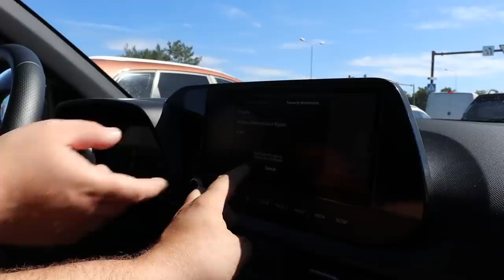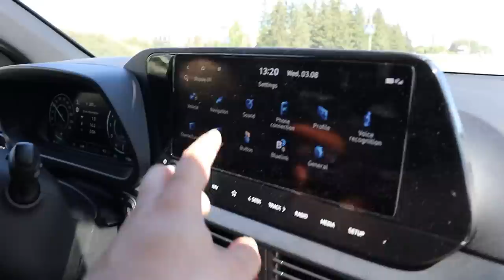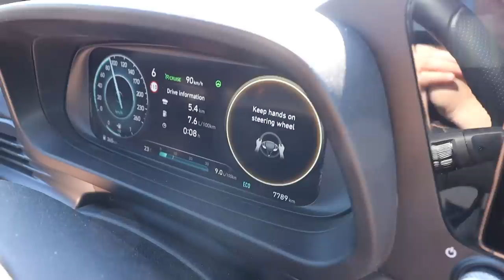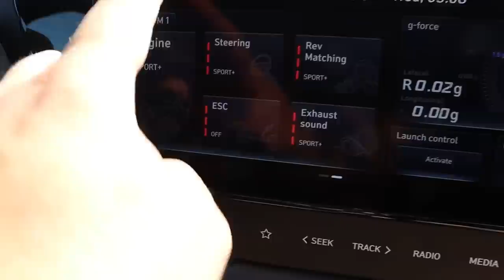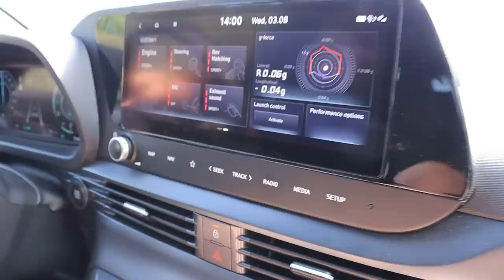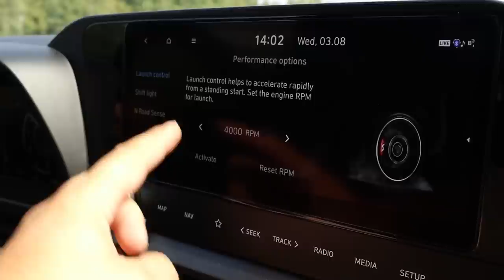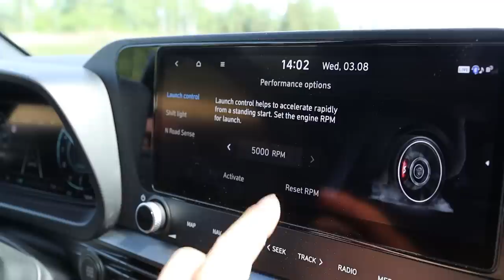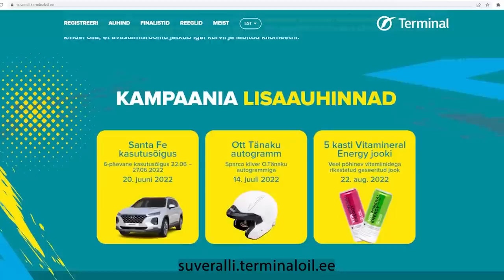Terminal Suveralli 2.0 ja Kulbilohu trenn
Sooduskood: wampiiroja